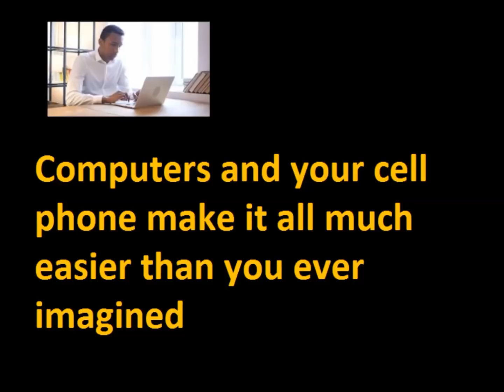How To Transfer Your Business Online And Bypass Political Chaos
Make Money Online Video Tutorial

This is essentially a part time course. Full timers usually use the extra time to build their own online business (a project which each student must get involved in to complete the course successfully) and make ultimately make quicker progress than strict part timers at the end of 60 days.
- Online course you receive instruction via private online Youtube videos, ebooks emailed to you etc.
- 48 modules
- 1 video tutorial daily on week days
- Each video tutorial is approximately 15 minutes.
- Cost Kshs 3,200 per month or $32 per month.
- Full cost for the entire 2 months course; Kshs 5,800 or $58.

Email; umissedthis at gmail dot com NOW for payment instructions.